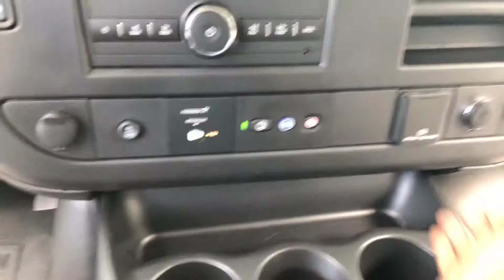2018 Chevrolet 12 Passenger Van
30k miles
6.0 engine
Rear camera
Cruise control
OnStar